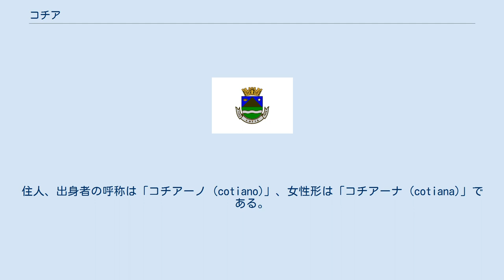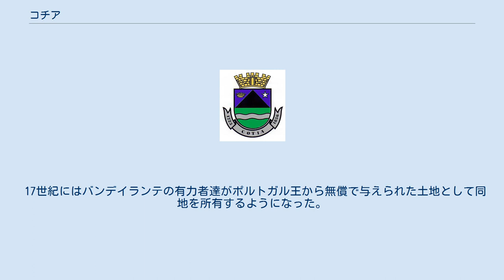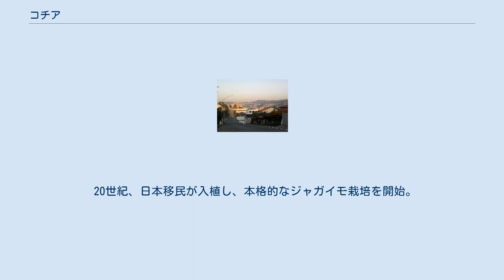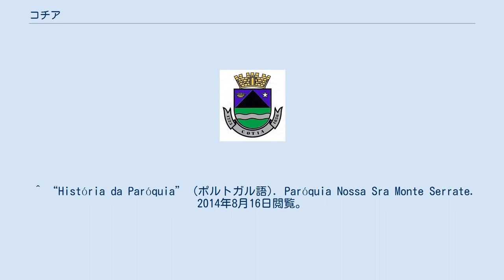コチア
コチア（Cotia）は、ブラジル国サンパウロ州の大サンパウロ都市圏に所属する都市である。
住人、出身者の呼称は「コチアーノ (cotiano)」、女性形は「コチアーナ (cotiana)」である。
 コチアの名称の由来には諸説ある。
トゥピ語で住処、家を意味するAkuti、Kutiに由来するとする説、Kutiaは合流地点（多くの山道の合流する要所のため）を意味するため同地域にその地名がついたとする説等がある。
一般的には、先住民がペットとして飼っていた小動物クチア（pt:cutia）が地名の由来となったとする説が広く知られている。
 行政的に独立した1856年が正式な創立年とされているが、それ以前からポルトガル人の入植者やインディオがこの地域に住んでいた。
サンパウロ市議会には16世紀末から17世紀初頭までさかのぼる、この地域の土地の所有権を巡っての住民間の諍いの記録が残っている。
 当初はアクチア（Acutia）と呼ばれていた、イエズス会の司祭が作った先住民のキリスト教化村だった。
この地には先住民が使っていた山道が多くあったため、ブラジル奥地へ向かう探検隊（バンデイランテ）によって利用されることとなった。
 17世紀にはバンデイランテの有力者達がポルトガル王から無償で与えられた土地として同地を所有するようになった。
17世紀中期、著名なバンデイランテであるフェルナン・ジアス・パエスによってノッサ・セニョーラ・デ・モンセラットの礼拝堂が建てられ、1713年（1703年との説あり） に有力なバンデイランテであったエステボン・ロペス・デ・カマルゴが自身が所有する土地を寄贈し、そこへノッサ・セニョーラ・デ・モンセラット教会を移し、現代に至る。
 18世紀、19世紀にはサンパウロ市とソロカーバ市を結ぶ宿場町として賑わった。
1823年（1723年との説あり）、コチアは小教区となり、1856年4月2日に町に昇格された。
当時の人口は3370名で、そのうち411名が奴隷であった。
 20世紀、日本移民が入植し、本格的なジャガイモ栽培を開始。
ジャガイモの産地として知られるようになる。
1927年12月11日、ブラジル日系人によってブラジルで最初の農業生産者協同組合であるコチア・バタタ生産者産業組合（後に南米最大の農協となるコチア産業組合）が創立され、同地での野菜栽培と養鶏業も盛んになった。
 ^  - UNDP ^ a b “História” (ポルトガル語). Prefeitura de Cotia. 2014年8月16日閲覧。
 ^ “História da Paróquia” (ポルトガル語). Paróquia Nossa Sra Monte Serrate. 2014年8月16日閲覧。
 ^ 高知県の自治体間交流